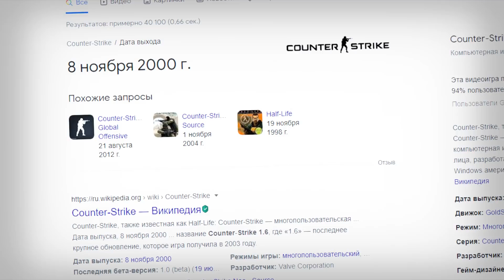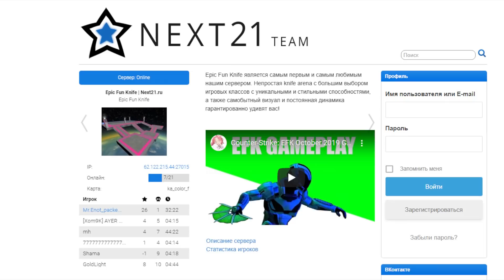ЭТО УЖЕ НЕ COUNTER-STRIKE ► CS 1.6 в 2024 году!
Counter-Strike 1.6 - Это легенда!
Она имеет важное значение для всей игровой индустрии и т.д.
Но сегодня не об этом...
Этой игре уже много лет и у нее большая фанатская база.
Режимы и моды для сервера.
Сегодня мы рассмотрим, как они эволюционировали и какие самые масштабные моды у нас есть на данный момент.

Akurø - S.L.A.Y (feat. Lord Draekorus)
Killing Floor 2 - Outbreak (Main Theme)
Instant Remedy - Druid II - Enlightenment (Turbo Edit)

► Boosty с эксклюзивным и не только контентом!